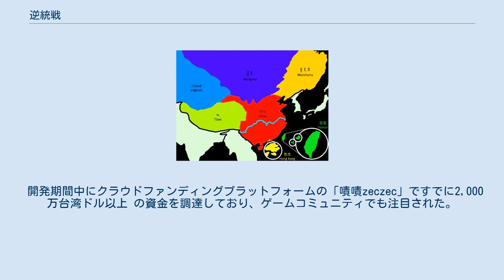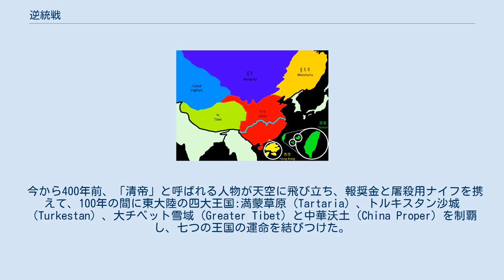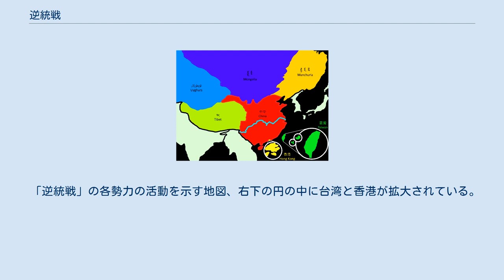逆統戦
逆統戦（ぎゃくとうせん 繁体字中国語:逆統戰、英語：Reversed Front）は、2020年に台湾のチームが開発したグラフィック戦争ゲーム。
 開発期間中にクラウドファンディングプラットフォームの「嘖嘖zeczec」ですでに2,000万台湾ドル以上 の資金を調達しており、ゲームコミュニティでも注目された。
 ゲームプレイは、東アジアのさまざまな地下軍として、強力な征服者である紅軍に対抗することを基本とする。
 中華人民共和国の政府関係者は、WeChatのグループで幹部にゲームについて議論しないように要請した。
 しかし、その数日後、中華人民共和国の公式メディアである「環球時報」は、このボードゲームが国家安全保障に対する深刻な脅威であると非難する文書を発表した。
 今から400年前、「清帝」と呼ばれる人物が天空に飛び立ち、報奨金と屠殺用ナイフを携えて、100年の間に東大陸の四大王国:満蒙草原（Tartaria）、トルキスタン沙城（Turkestan）、大チベット雪域（Greater Tibet）と中華沃土（China Proper）を制覇し、七つの王国の運命を結びつけた。
 今から110年前、「清帝」は辛亥の軍乱で退位し、共通の主を失った四国はそれぞれの道を歩むことになった。
 40年にわたる混沌とした戦争の後、「統一戦線」の指導の下、「紅軍」と呼ばれる軍隊が中華全土を征服し、清帝国に従属していた従属国や割譲地をできるだけ多く服従させ、新たな巨大国家「中華人民共和国」を誕生させた。
 「清帝」や「清帝の王公」とは異なり、「紅軍」はもはや従属国の自治統治を許さなかった。
 その理想実現のために、「紅軍」は各州で残忍な植民地支配を行った。
 国家の残党は、「紅軍」が築いた城壁から逃げ出し、祖国を攻撃する機会を待つしかなかった。
 まだ屈服していない旧清国の最後の一部である台湾は、まだ海の真ん中にあって、大陸から攻めてくる「紅軍」を迎え撃った。
 諜報活動と小規模な武力で戦う「七十年戦争」が大陸を席巻している。
 一握りの信奉者や寄付者からスタートしたプレイヤーは、様々なイベントや「紅軍」の嫌がらせに応じて、プロパガンダや資金を情報や戦力と交換したり、様々な組織体験や指揮戦略、大国からの援助を受けたりして、東の地図上の町から町へと、敵や自分たちの「組織」を変えることができる強力なカードの武器を作ります。
 プレイヤーは、香港、モンゴル、チベット、カザフスタン、ウイグル、満州、台湾、中華の反乱軍に扮して「紅軍」の支配を打倒するか、「紅軍」に扮してすべての反共陣営を倒して台湾を占領するかを選ぶことができる。
 「逆統戦」の各勢力の活動を示す地図、右下の円の中に台湾と香港が拡大されている。
 このゲームでは、プレイヤーは東アジアのさまざまな勢力の一員として行動することができる。